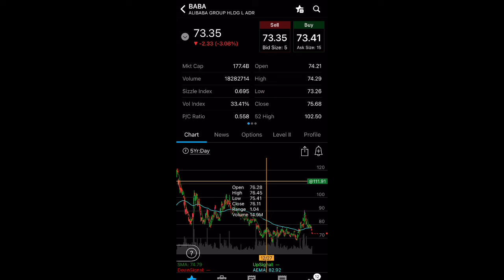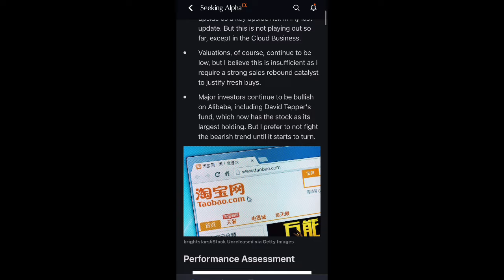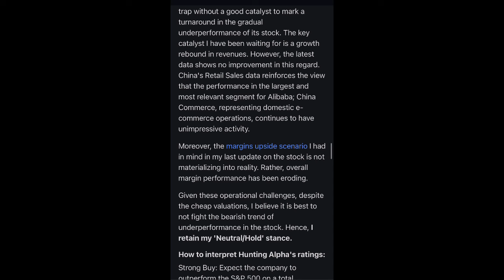Alibaba (BABA) Stock BACK TO RED YTD | It's a VALUE TRAP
The nightmare continues!